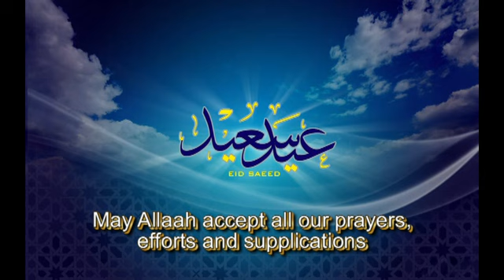Trailer Eid Ul Fitr 2012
Extrait Khutbah Eid Ul Fitr 2012 par frere Shabbir Abu Layla a Vale, The Vale Football Stadium.